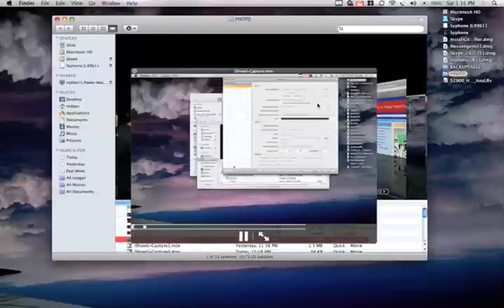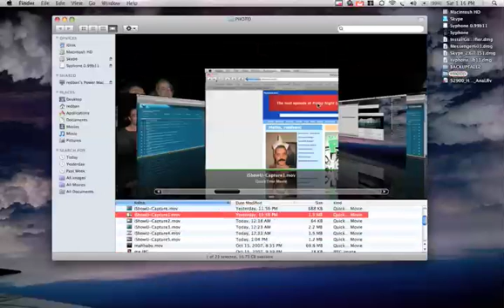TechTit: Leopard Cover Flow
Now you can easily scan through folders using cover flow.